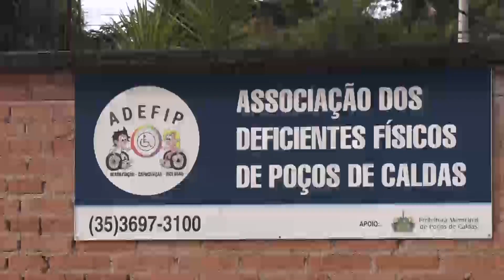ADEFIP E AACD ATENDIMENTOS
A partir de agosto os pacientes da AACD vão ser atendidos pela Adefip. A parceria foi anunciada recentemente.